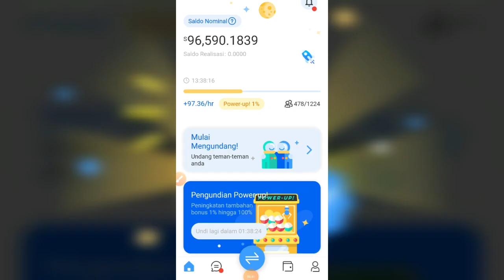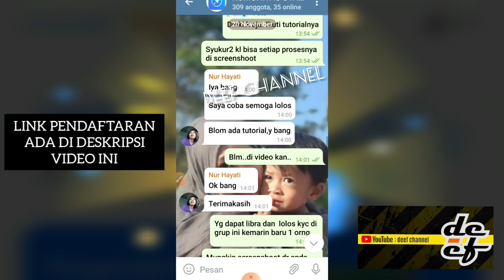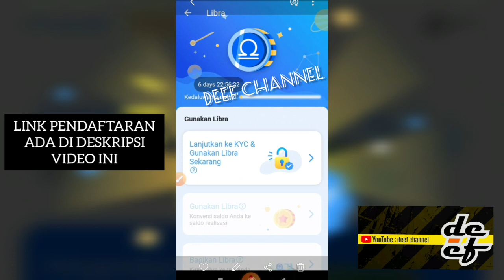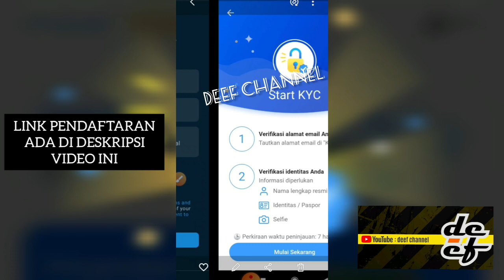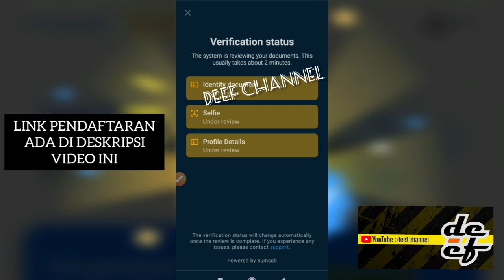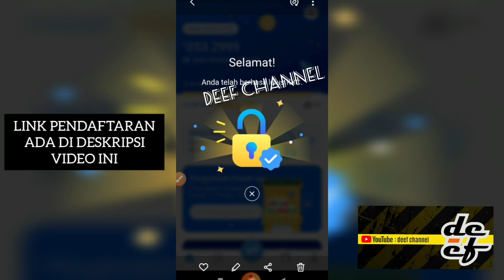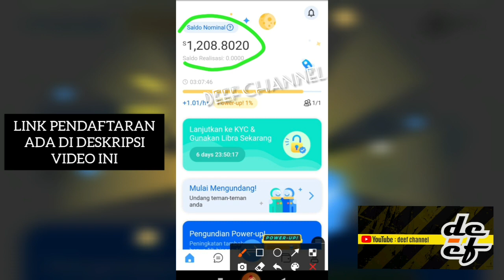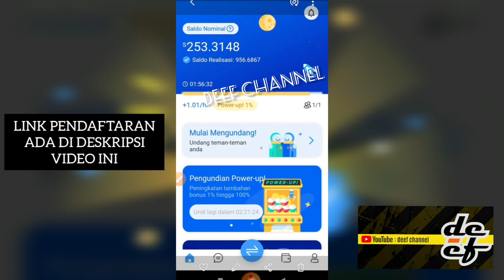TUTORIAL❗MELAKUKAN KYC STAR NETWORK || 💯% BERHASIL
STAR NETWORK
Adalah Aplikasi Mining Gratis dalam pengembangan yang Good project dan Tim yang memiliki Track Record Bagus
Cara Gabung :
1. Unduh Aplikasi
2. Klik Sign Up/Daftar lalu masukkan kode referral huruf kecil semua tanpa spasi  👉 ida_dafa

Sèlanjutnya ikuti
🔰 *TUTORIAL CARA DAFTAR STAR NETWORK*

Menambang saat ini dengan kecepatan 2 Coin perjam, jgn sampai Saudara menyia2kan kesempatan ini
*Good Project & Salam Cuan*